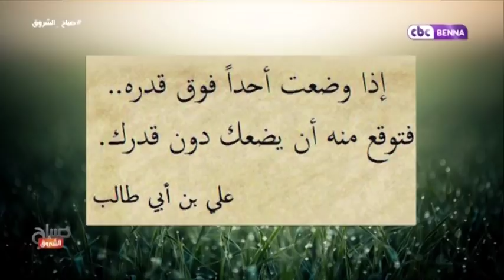حكمة صباح الشروق